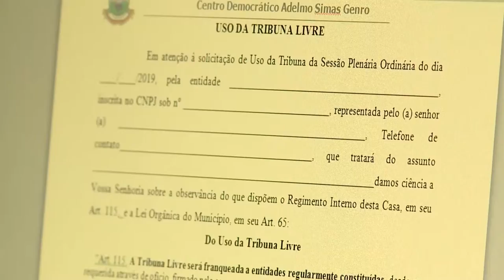Conheça a Câmara | Relações Públicas